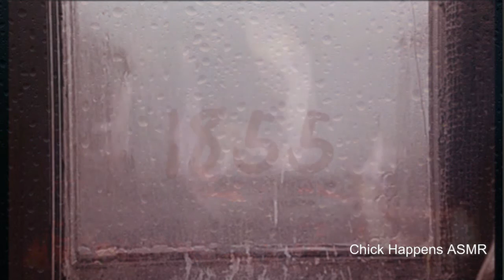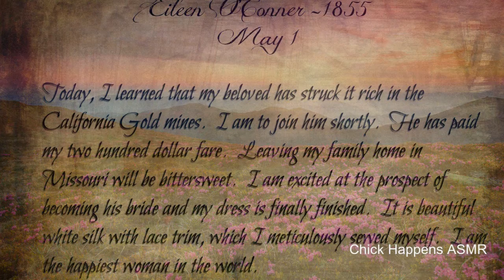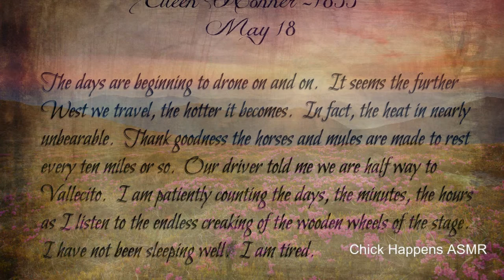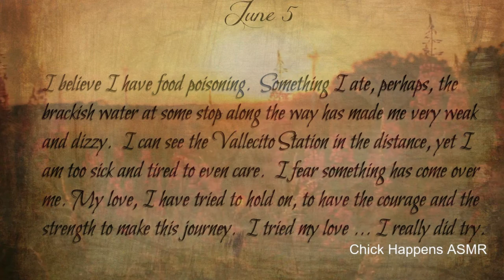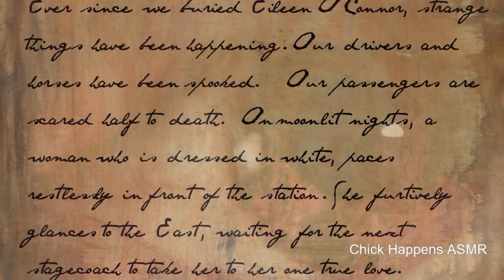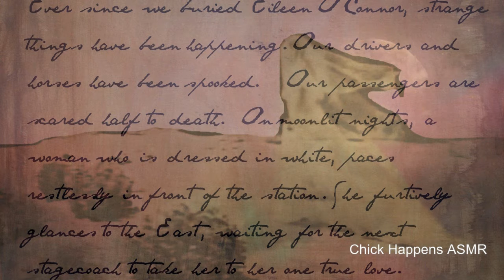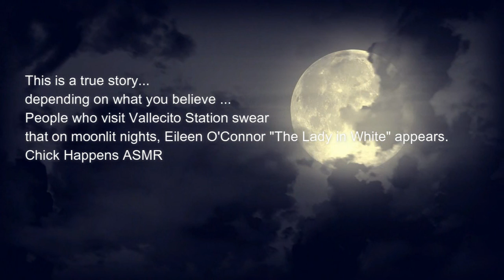ASMR Apocalypse Trilogy - The Survivors Chick Happens ASMR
ASMR Post Apocalyptic Trilogy.  The oldest and strongest emotion of mankind is fear. And the oldest and strongest kind of fear is fear of the unknown. - H. P. Lovecraft

I merged three of my ASMR Post Apocalyptic videos and edited them - hope you like it.
Hi everyone, my name is Cindy and I created Chick Happens ASMR  to help you sleep, relax, and unwind.

 chickhappensasmr